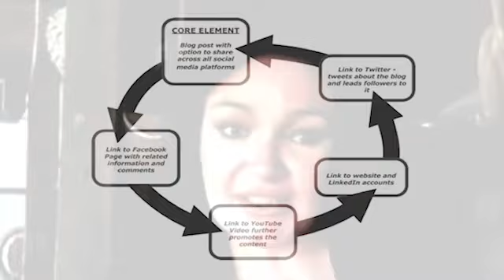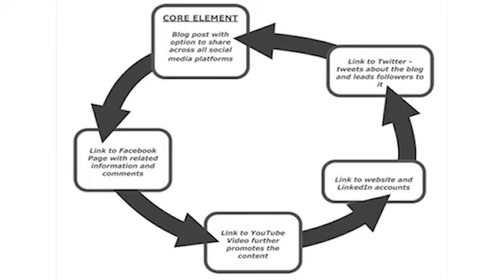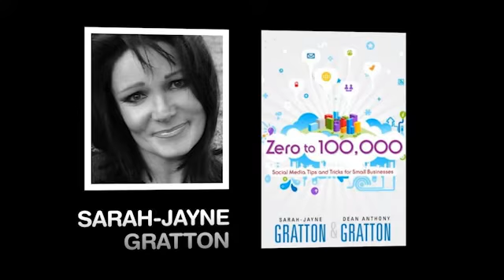Cross Platform Promotions: Social Media Tips and Tricks for Small Businesses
Buy Zero to 100,000: Social Media Tips and Tricks for Small Businesses

Sarah-Jayne Gratton provides insights on Cross Platform Promotions (CPP), from her book, Zero to 100,000: Social Media Tips and Tricks for Small Businesses.